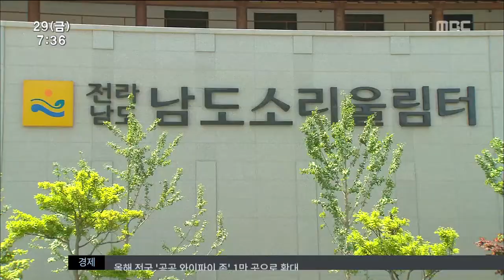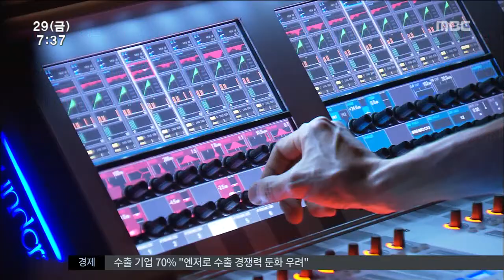[뉴스투데이]미리 가 본 '남도소리울림터'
◀ＡＮＣ▶
 개장을 앞둔 남도소리 울림터는
최초라는 수식어가 많이 따르는데요.

남악신도시를 대표하는 또 하나의 랜드마크
건축물로 눈길을 끌고 있습니다.

문연철기자가 보도합니다.
           ◀ＶＣＲ▶
개관을 앞두고 있는 남도소리울림터입니다.

전국 최초의 한옥형 공연장으로 전통과
현대미가 어우러져 세련된 디자인을
갖췄습니다.

지하 1층 지상 3층인 건물은 558석의 객석과
공연장, 연습실, 의상, 소품실 등이
들어서 있습니다.

남도소리울림터는 자치단체가 건립한 최초의
국악전용공연장으로도 주목받습니다.

◀ＩＮＴ▶ 박승희(전남도립국악단 상임지휘자)

내부 벽면과 천정 디자인은 최적의 소리 울림을 만들도록 설계됐습니다.

생생한 무대 역동성을 표현하고 느낄 수 있도록
24대의 무선마이크와 고출력 스피커 시스템이
시설됐고,

움직이는 무대와 특수 조명 등 전국 어디에
내놔도 손색없는 공연 시설을 갖췄습니다.

◀ＩＮＴ▶ 김광훈
(전남문화예술재단 예술지원팀장)

(S/U) 이번 주부터 이 곳 남도소리울림터에서
도립국악단의 토요공연이 펼치고
다른 시도 예술단의 축하공연도 다음 달 내내
이어질 예정입니다.